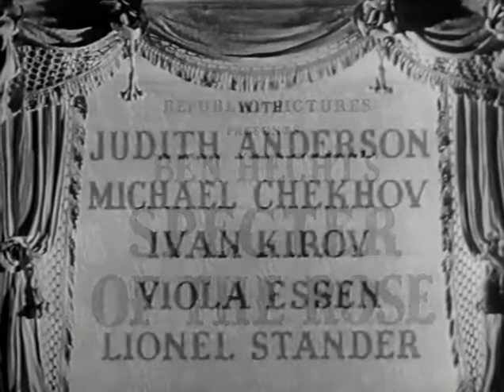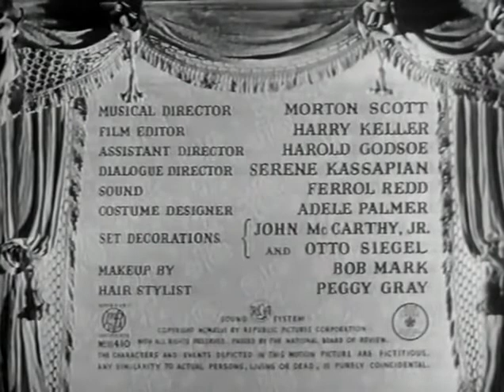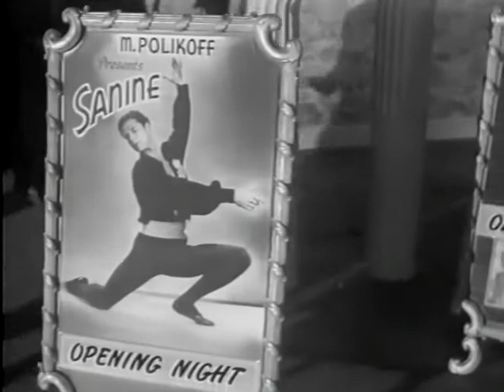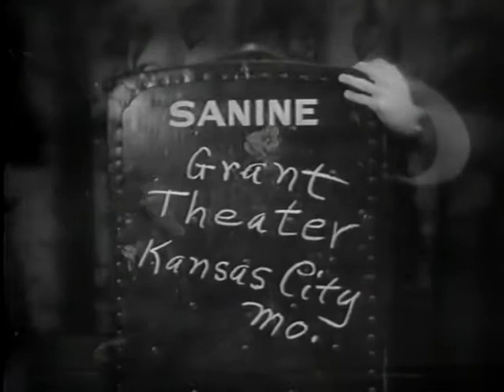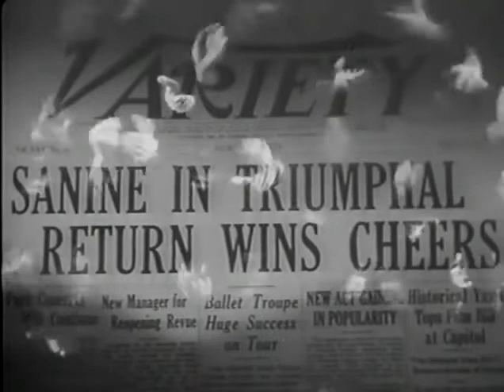Specter of the Rose 1946, USA Director Ben Hecht Featuring Michael Chekhov Film Noir Full Movie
Theatrical producer Max "Poli" Polikoff visits ballet instructor Madame La Sylph to discuss his desire to stage a new show starring Andre Sanine, a brilliant dancer who was once La Sylph's student. La Sylph is wary of Poli's plan, as Sanine has not danced since his wife Nina's death onstage seven months earlier. Police detective Specs McFarlan suspects that the mentally unstable Sanine murdered Nina, although over the months, La Sylph has tried to downplay Sanine's own proclamations that he killed his wife.